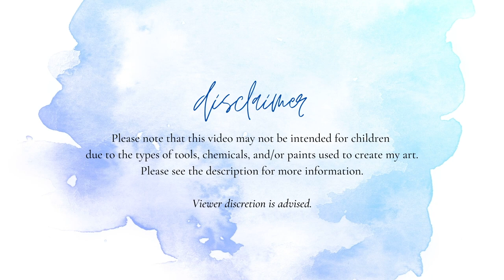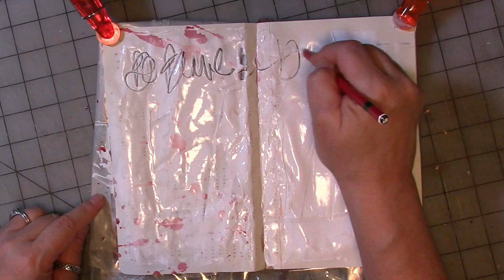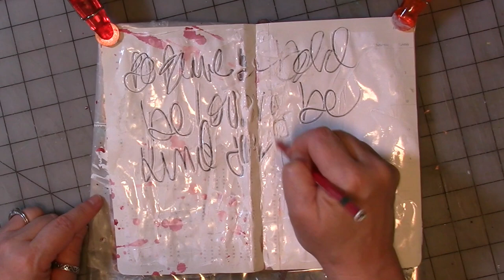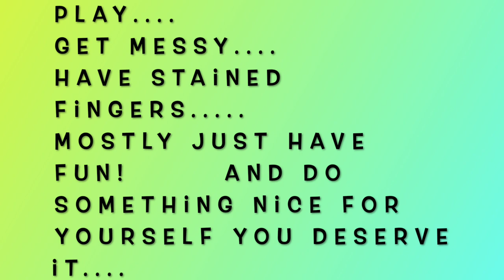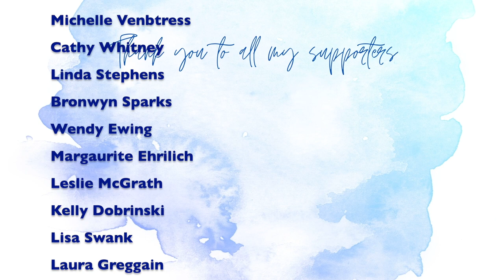The Messy Journaler Episode 6